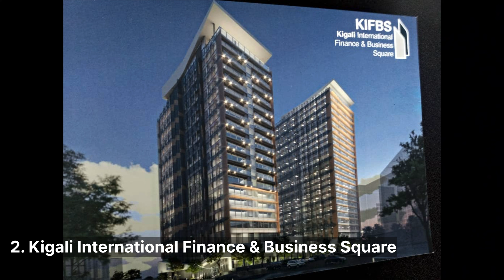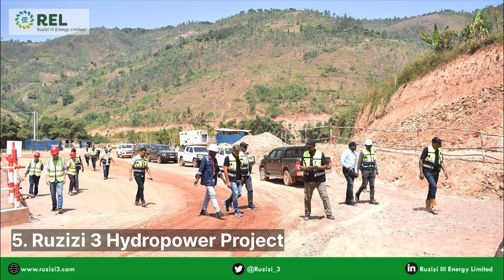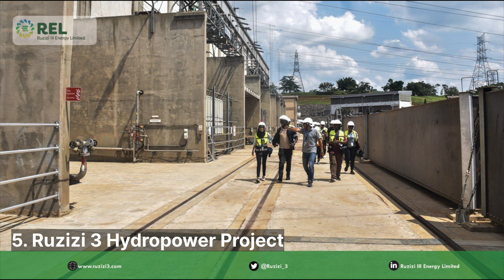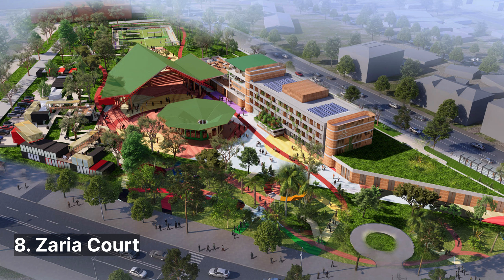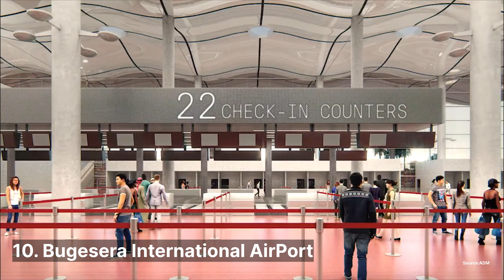🇷🇼10 Massive Projects Transforming Rwanda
Rwanda, often hailed as a beacon of African progress, is undertaking transformative mega projects that are set to redefine its economic and developmental landscape. These initiatives are crucial for Rwanda's Vision 2050, aiming to elevate the country to upper-middle-income status. The strategic focus on infrastructure, technology, and urbanization has not only spurred economic growth but also significantly improved Rwanda's global standings. This progress highlights the country's resilient spirit and forward-thinking governance. The projects span transportation, energy, technology, and urban development, reflecting Rwanda’s commitment to becoming a middle-income country by 2035 and a high-income country by 2050. Hello, everyone! Welcome to ConnectsLogTV, where we create edutainment videos about Africa and the world. Today, we'll explore the top 10 massive projects transforming Rwanda from 2024 to 2026 and beyond, in no particular order. The project at Number 10 is among the most ambitious in Rwanda, expected to be completed by 2026 at a reported cost of $2 billion. This project will significantly boost the Rwandan economy upon completion.

Intro - 00:00 - 1:25
Amahoro stadium Upgrade - 1:25 - 2:52
Kigali international finance & Business Square - 2:52 - 4:02
Inzovu Mall - 4:02 - 4:57
The Green City Kigali - 4:57 - 6:27
Ruzizi 3 Hydropower project - 6:27 - 8:01
Rubavu Kivu Ports - 8:01 - 8:56
Kigali Green Complex - 8:56 - 9:31
Zaria Court - 9:31 - 10:56
Kigali innovation city - 10:56 - 12:14
Bugesera International AirPort - 12:14 - 13:26
Outro - 13:26 - 13:41